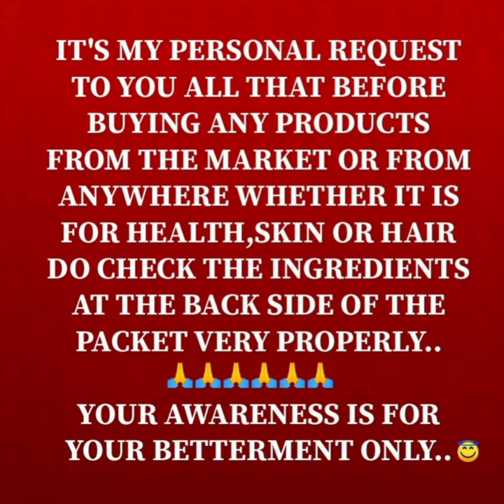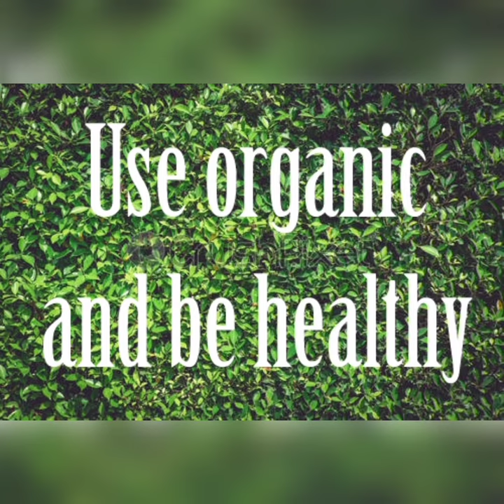Feonnaa Herbals Rejuvenating Body Oil💆😍 100% organic and effective🌿♥️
NATURE HAS THE SOLUTION FOR EVERY PROBLEMS💚🌿

♥️FEONNAA HERBALS💚products are completely made of ancient Ayurvedic Herbs with zero harmful chemicals,artificial fragrance and parabens mixed and are very result oriented.

It's every products are made up of a Unique process named "NEUTRAMATRIX THERAPY" which show result in a very short span of time..

"NEUTRAMATRIX THERAPY" means highly concentrated extraction of flowers ,vegetables and fruits in the form of powder or liquid, when mixed with the product, increases product efficacy and at the same time maintains 100% purity with no side effects.

Every products of Feonnaa Herbals are so much result oriented because all the products are manufactured in their own company and all the extracts added to it are also prepared in the company itself.Its every products are being lab tested and not being tested on animals.

[The rest of the companies buy the extractions from outside in the form of liquid or powder which do not have 100% purity due to being adulterated, so the price of their product is low as well as the efficacy also get reduce and side effects also begin.]

FEONNAA HERBALS has variety in ranges of products:-

•Ayurvedic Health supplements
•Nutritional drinks
•FMCG products
•Daily Personal care products
•Juices
•Cosmetics
•Kits(Skincare,Babycare and Haircare)
•Premium Products

I request you all to please check the ingredients before buying anything from the market 😇👍

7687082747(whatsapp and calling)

SWARUP KUMAR SINGH ✅
KOLKATA